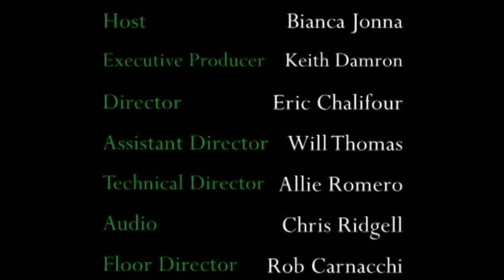Taylor Walls at StudioE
Taylor Walls performing live at StudioE

Eastern Michigan University Advanced TV Production Winter 2014

E-TV